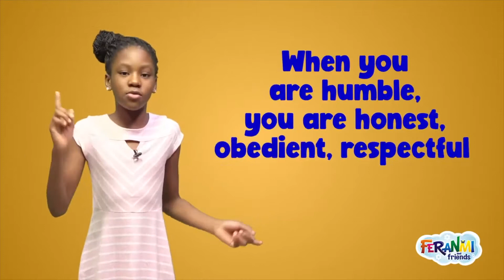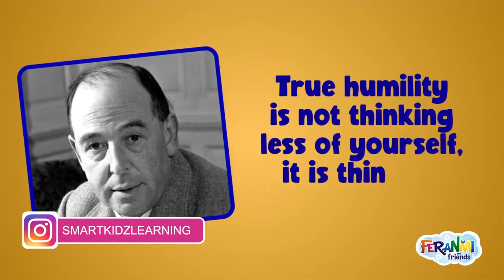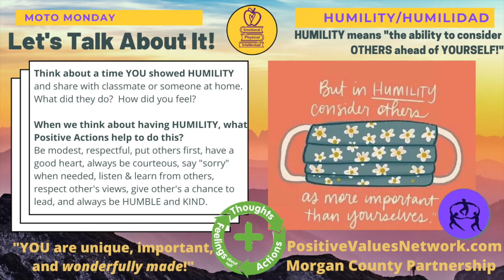🍎 Moto Monday, Week 28 😊 HUMILiTY Humildad ⏰ March 29, 2021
Begin your week from remote school or classroom with PositiveValuesNetwork "Daily Dose of Positive Actions" to Motor-up your week!  Grab the kids, tell a friend, change the world! Take a look around and discover the role models near you, and the role model IN you too!  Then, celebrate our beautiful differences this week!

The new Positive Value Word: HUMILITY, and in Spanish, HUMILIDAD, as we learn all about our PHYSICAL, INTELLECTUAL, and EMOTIONAL WELLNESS.

HUMILITY/HUMILIDAD means "the ability to consider OTHERS ahead of YOURSELF."  This Positive Action lesson helps with STUDENT SUCCESS and Standards by engaging students in the importance of belonging to and building a positive community!  Positive thoughts, actions, and feelings
to develop EMOTIONAL WELLNESS with that "good ole GOLDEN RULE" for HUMILITY are:

😀 Consider others wellbeing first🤓
🧠 Be courteous, patient, and forgiving📕
😍Use kind words and actions 🎸
🧘🏽 Be honest, respectful, and generous💐
💗Always empathize with others💗  Be considerate of other's feelings, differences, situations
 🧼Wear masks, social distance, and wash hands to consider the wellness of ALL